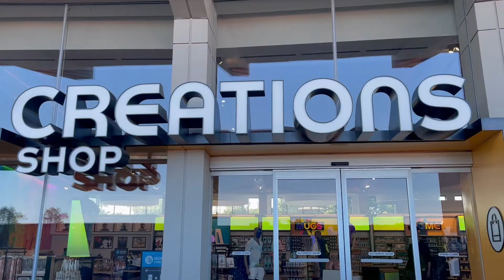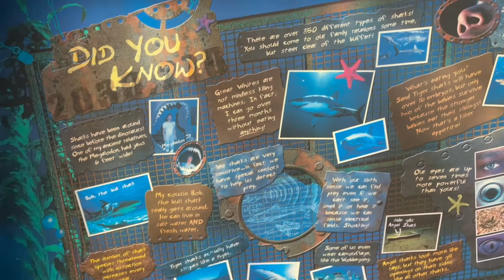DISNEY WORLD 2022 | EPCOT DAY- NEW CREATIONS SHOP + CONNECTIONS CAFE | DISNEY WITH A TODDLER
Disney world & Florida vlogs 2022! Spend a mummy and son day at EPCOT with us!